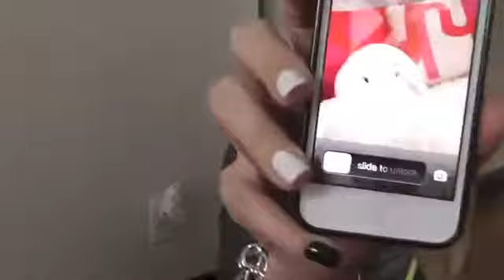WHAT'S IN MY BAG? (PRADA)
What's in my Bag, February 2015 edition with a little review of my new handbag, the Prada 'Double Bag'. Pre-Order my BOOK 'The Glam Guide' here: .

See my review of the Prada Double Bag- my DREAM bag!! and a peek at what's inside! My exact bag in 8 colors: .